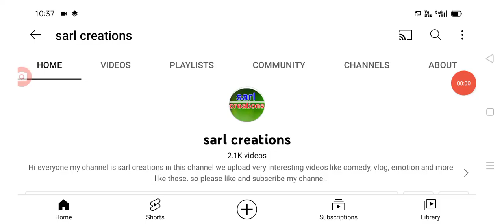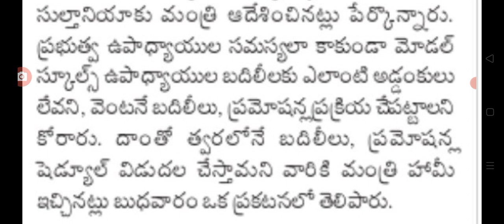తెలంగాణలో ఈ ఉద్యోగులకు గుడ్ న్యూస్ good news for employees in Telangana.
hello everyone today update is TS government announced that good news for employees in Telangana .@sarlcreations